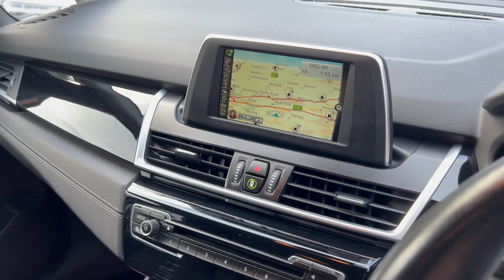BMW 2 Series1.5 216d SE Euro 6 (s/s) 5dr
For full details and lots more details, please follow the link below to our website.